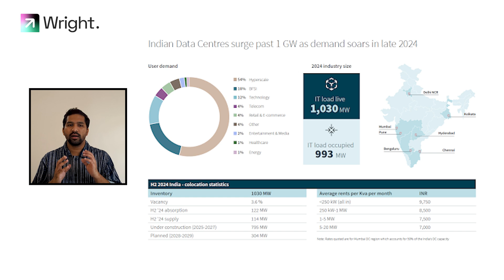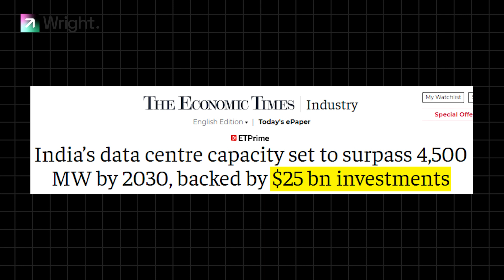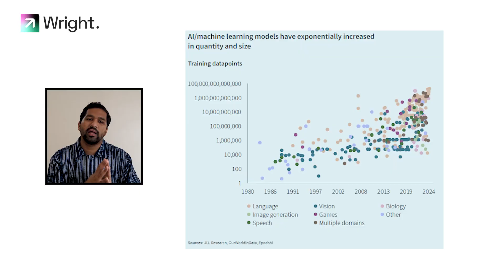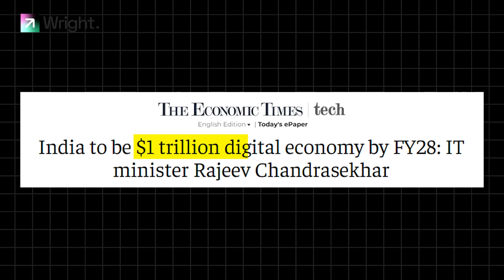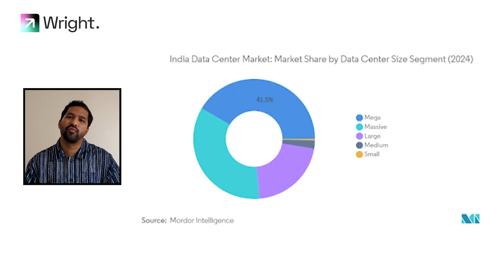Why Has Indian Data Centre Industry Boomed in 2025?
After crossing the 1 GW installed IT load mark, the country is racing toward 4.5 GW by 2030 powered by AI demand, stricter data localization rules, hyperscaler pre commits, and a nationwide digital push. In this video, we break down what’s fueling the boom, who’s building, the economics behind new facilities, and the challenges operators must solve next.

1. How AI training & inference are reshaping facility design and doubling energy needs.
2. Why India’s policy stack is pulling capacity onshore.
3. The scale of investment required and the real‑estate footprint tripling ahead.
4. Where growth is concentrated today and why
5. Who the key players are
6. Risks to watch

Timestamp:
00:00 - Introduction
01:08 - India's data center boom
02:33 - 5 Drivers of growth
07:10 - Big players in data center industry
08:25 - Where's growth happening?
10:39 - Challenges for data center

🙋‍♂️ About us: Wright Research is an AI powered portfolio manager, advisor and research firm that uses quantitative research and machine learning to create stable stock market & mutual fund investment options that generate return potential across different market conditions. Optimize your portfolio and work towards your financial goals with our bundles, designed with the power of Data Science.

Wright Research was incorporated in November 2019 as Wryght Research & Capital Private Limited and is a; SEBI Registered Portfolio Manager Reg No: INP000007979 (Validity: Apr 03, 2023 - Perpetual), SEBI Registered Investment Advisor Reg No: INA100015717 (Validity: Jan 12, 2021 - Perpetual) and a SEBI Registered Research Analyst No: INH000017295 (Validity: Jul 03, 2024 - Perpetual).